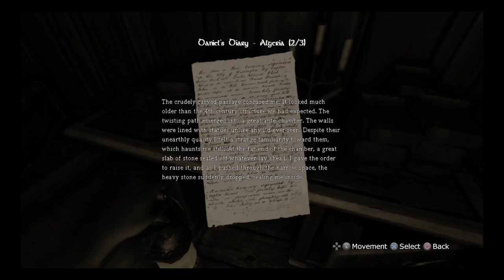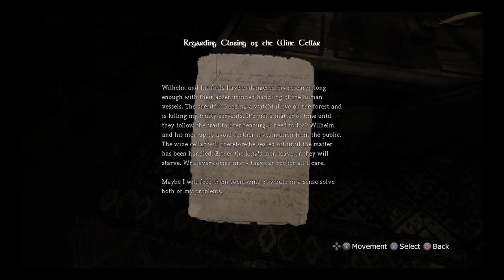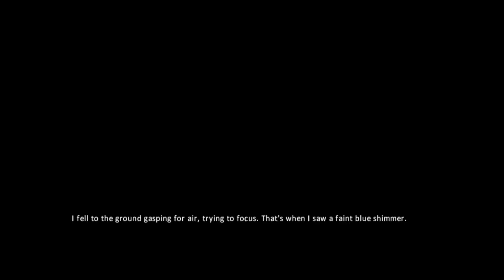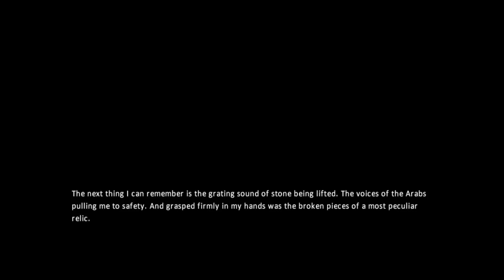Amnesia Ep.2 [ THE DARK DESCENT ]